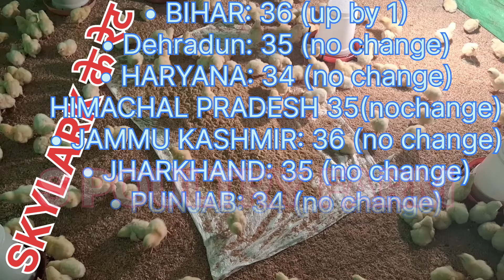16August 2024 ke rate/poultry rate today/chicks rate today/chicks rate aaj ka/all india chicks rate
PHOENIX CHICK'S RATE E

• BIHAR: 37 (up by 2)

CHHATTISGARH: 37 (up by 3)

GUJARAT: 37 (up by 4)

JHARKHAND: 37 (up by 2)

• MADHYA PRADESH: 37 (up by 5)

• MAHARASHTRA: 36 (up by 5)
ORISSA: 37 (up by 4)

• UTTAR PRADESH: 37 (up up by by 2

• WEST BENGAL: 38 (up by 2)

Uttar Pradesh Final-Mota

Azamgarh-77 (+2)

Akbarpur-76 (+1)

Amethi-75 (+3)

Basti-78 (+1)

Bhadohi-78 (+3)

Barabanki-79 (+4)

Chandauli-77 (+2)

Faizabad-77 (+3)

Fatehpur-78 (+2)

Gorakhpur-82 (+3)

Gonda-79 (+2)

Jagdishpur-77 (+2)

Khalilabad-78(+1)

Kanpur-78 (+2)

Lakhimpur-79 (+1)

Mewpur-78 (+3)

Mau-80 (+2)

Prayagraj-77 (+3)

Pratapgarh-77(+3)

Raebareli-80 (+5)

Shahjahanpur-79 (+1)

sultanpur-79 (+3)

Sitapur-78 (+1)

Tulsipur-80 (+1)

Unnao-78 (+2)

पंजाब
PUNJAB FINAL RATE

• IB. 80.

• VENKYS. 80

महाराष्ट्र
MAHARASHTRA FINAL RATE ZONE 2

• BULDANA: 70 (up by 6)

• AMRAVATI: 68 (up by 3)

AKOLA: 68 (up by 3)

• YEVTMAL: 67 (up by 4)

WARDHA: 68 (up

• NAGPUR: 70 (up by 5)

WASHIM: 68 (up by 3)

GONDIYA: 68 (up by 3)

CHATISGDH: 67 (up by 3)

• BALAGHAT: 68 (up by 2)

• MURTIZAPR: 68 (up by 2)

• CHANDRPR: 68 (up by 3)

RISOD: 68 (up by 3)

SHIVANI: 70 (up by 4)

MAHARASHTRA FINAL RATE ZONE 1

• NASHIK: 75 (up by 5)

• MALEGAON: 75 (up by 5
 SINNER: 74 (up by 5)

• RAHATA: 74 (up by 5)

• SANGMNER: 74 (up by 5)

• TALEGAON: 74 (up by 4)

• MIRAJ: 73 (up by 3)

• KOLHAPR: 73 (up by 3)

BARAMATI: 75 (up by 3)

PUNE: 75 (up by 3)

• NAGAR: 73 (up by 3)
 • LATUR: 63 (up by 1)

• PARALI: 63 (up by 1)

• SATARA: 73 (up by 4)

• KARAD: 73 (up by 4)

• BEED: 63 (up by 1)

UDGIR: 63 (up by 1)

• INDAPUR: 73 (up by 4)

• PANDARPUR: 73 (up by 4)

• DHULE: 75 (up by 5)

SAKERI: 75 (up by 5)

NANDURBR: 75 (up by 5)

AURAGABAD: 74 (up by 4)

• JAI ANA: 74 (up by 4)

MAHARASHTRA FINAL RATE ZONE 3

CHHATISGARH JUMBO: 78 (up by 4)

CHHATISGARH: 77 (up by 7)

SIVANI: 70 (down by 1)

• KATANGI: 69 (up by 3)

• BALAGHAT: 72 (up by 1)

• GONDIYA: 73 (up by 2)

• TUMSAR: 69 (up by 2)

कर्नाटक
KARNATAKA KPFBA RATE

• BELGAUM: 77 (no change)

• BENGALURU: 85 (no change)

• DAVANAGERE: 74 (no change)

• HASSAN: 87 (no change)

• HUBLI: 78 (no change)

MAHALINGAPUR: 75 (no change)

MYSURU: 87 (no change)

• SHIMOGA: 80 (down by 5)

तेलंगाना
TELANGANA NIGHT LIFTING RATE

• HYDERABAD: 65 (up by 2)
SIDDIPET: 65 (up by 2

गुजरात
GUJARAT FINAL RATE

ANAND: 79 (no change)

• BHARUCH: 76 (no change)

• AHEMDAD: 79 (no change)

• CHIKALI: 76 (up by 3)

• BARODA: 78 (no change)

• ANKLESWR: 76 (no change)

• PALNPUR: 79 (no change)

MODASA: 79 (no change)

• NAVSARI: 76 (up by
 MANGROL: 84 (no change)

• MAHUVA: 84 (no change)

VALSAD: 76 (up by 3)

WAKANER: 80 (no change)

तमिलनाडु
TAMIL NADU VENCOBB RATE

• ANNUR: 93 (no change)

AVINASHI: 93 (no change)

COVAI: 93 (no change)

DINDIGUL: 98 (no change)

ERODE: 94 (no change)

• JAYAKONDAM: 98 (no change)

KARUR: 98 (no change)

MADURAI: 98 (no change)
NAGERCOIL: 98 (no change)

PALANI: 98 (no change)

PERAMPALUR: 98 (no change)

PONDY: 100 (no change)

PUDDUKOTTAI: 98 (no change)

SALEM: 98 (no change)

SATTUR: 98 (no change)

• TANJORE: 98 (no change)

TENKASI: 98 (no change)

• THENI: 98 (no change)

• TIRUNELVELI: 98 (no change)

• TRICHY: 98 (no change)

• VALAPPADI: 98 (no change)

• VELLORE: 97 (no change)

16August 2024 ke rate
chicks rate aaj ka
all india chicks rate
s poultry farm
spoultryfarm
spoltifam
murga mandi rate aaj ka
aaj ka thok murga mandi rate
all india chicken rate today
all odisha broiler rate today
broiler rate today maharashtra
all district poultry rate today
poultry rate today west bengal
chicks rate today in up
poultry rate today bihar
murga rate today up
aaj ka murga rate
चिक्स रेट टुडे